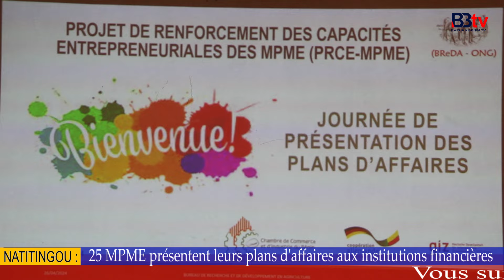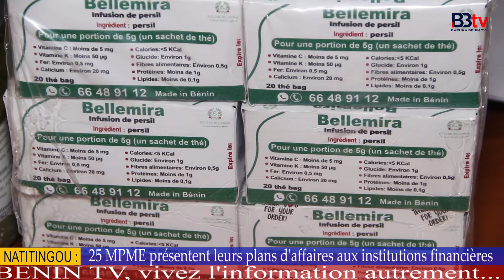NATITINGOU/SALON DE PRÉSENTATION DE PLANS D'AFFAIRES DE 25 MPME